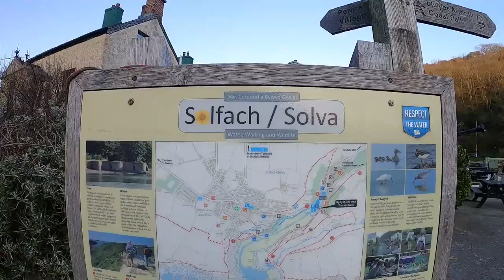A WALK AROUND SOLVA IN PEMBROKESHIRE, WALES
Filmed a few years ago in early Spring and transferred from my previous video on my other channel - Diaryofabeautygeek so unfortunately its only available in SD and not HD but i wanted to add it here as Solva is so pretty! I will be going back again sometime possibly in the summer and I'll film again then

Filmed using:
Gopro Hero 8
Gopro Shorty

Edited on:
Power Director 365